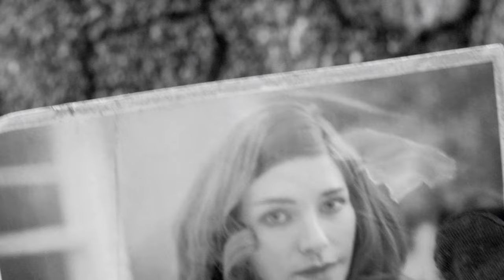My first time in Fallout 4 vanilla.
A vod/past brodcast "My first time in Fallout 4 vanilla."

FiskBeats.

Merch.

G-Portal.

Intro: 00:00
Game: 00:39:39